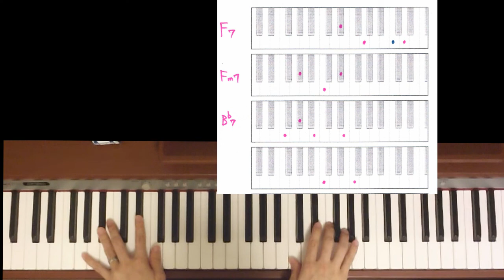ジャズピアノスタイル 弾き語り伴奏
|F7 | Fm7 Bb7|でジャズピアノ伴奏の作り方を紹介しています。

楽しんで挑戦してみて下さい。